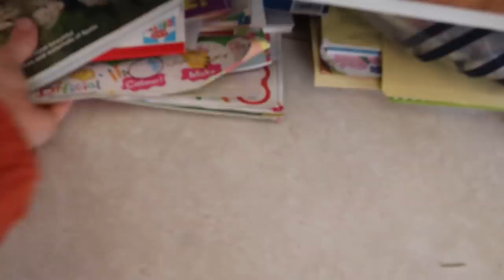More Home Improvements & ARKET Haul | VLOGMAS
Uploading every other day until Christmas 💫

↠ WEARING
Jumper: Whistles ↠
Jeans: Levi's ↠

↠ ITEMS MENTIONED (kindly gifted from Arket)
Stripe Tee ↠
Flower Pot ↠
Cookie Cutters ↠
Moonmintroll Book ↠
Pink Baubles ↠
Red Beret ↠
Flamingo Dress Up ↠